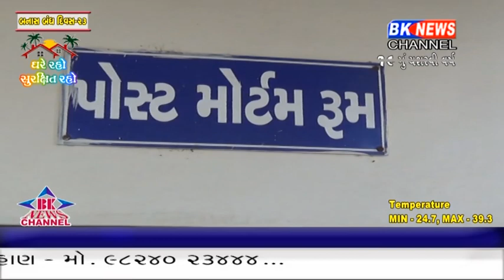ડીસાના જોરાપુરા નજીક હિટ એન્ડ રનની ઘટના